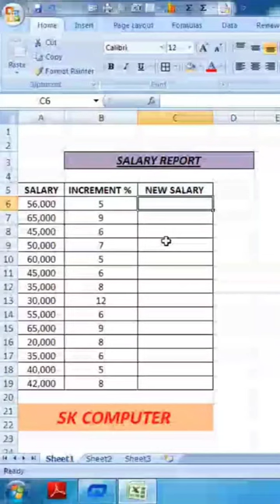How to Calculate Increment in Salary in excel